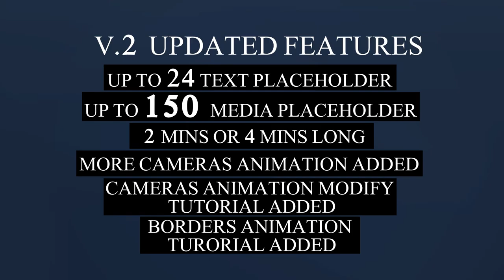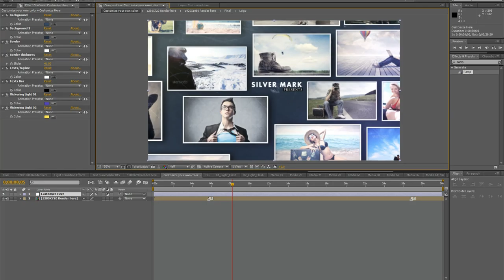3D Photos Slideshow